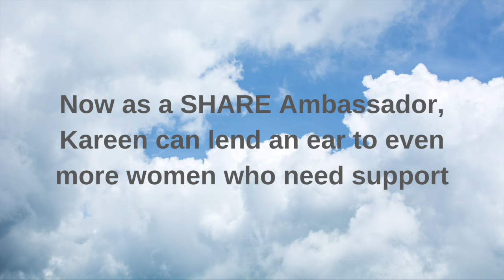The Importance of Listening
Kareen, SHARE's Ambassador Coordinator, shares her breast cancer story, and how listening and being an advocate for cancer patients prior to her diagnosis gave her insight on how she could help herself through her journey.

Share your story with the SHAREYourSupport on social media!

@SHARECancerSupport: Facebook & Instagram
@SHAREing: Twitter